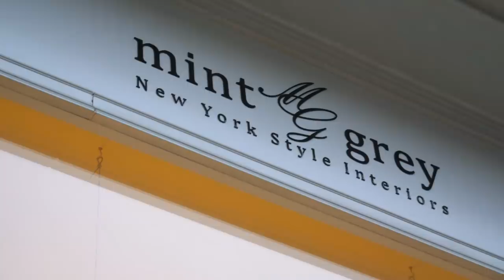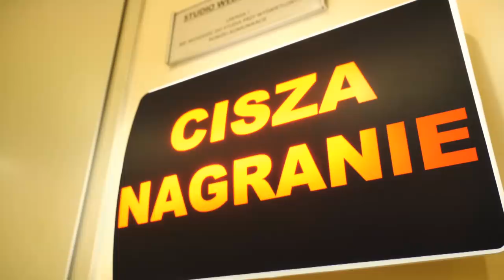Moje studio nagraniowe!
Moją przygodę z branżą ślubną zaczynałam od małego bloga- Wedding Dream by Izabela Janachowska- a dziś, po prawie 4 latach od pierwszego wpisu weddingdream.com to najprężniej rozwijająca się platforma ślubna w Polsce, budowana przez ekspertów tematyki weddingowej na wielu płaszczyznach: telewizja, portal, YouTube, Instagram i Facebook. W zaledwie kilka miesięcy zgromadziłam kilkudziesięciotysięczną społeczność, która się stale powiększa. Na Instagramie śledzi mnie ponad 180 000 osób, a każdy sezon moich programów przyciąga przed telewizory ponad 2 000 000 widzów. Czego jeszcze mi brakuje? Tylko jednego... Zobaczcie!